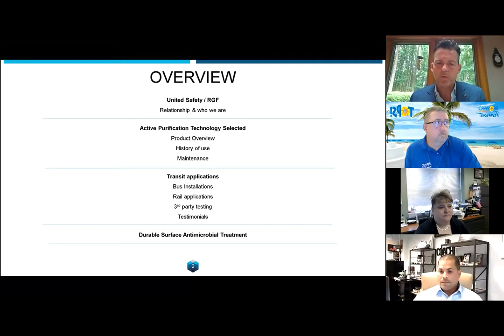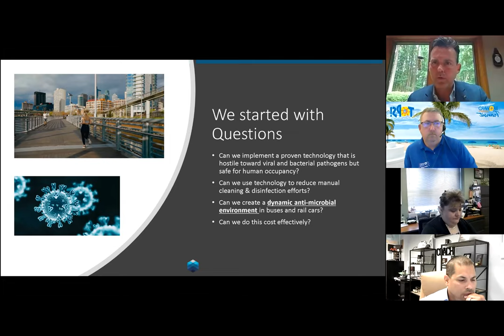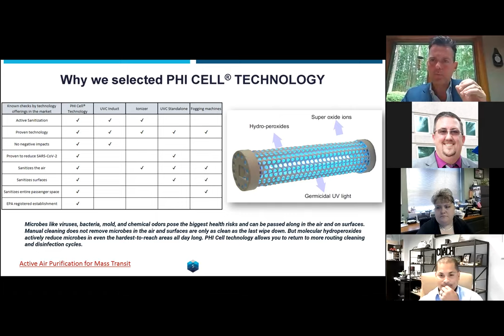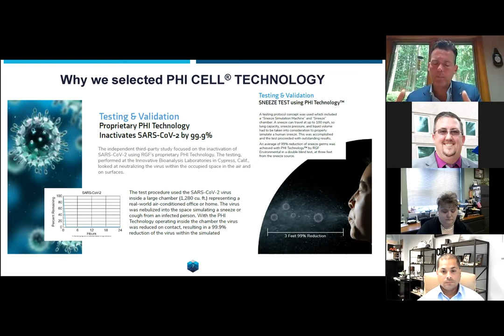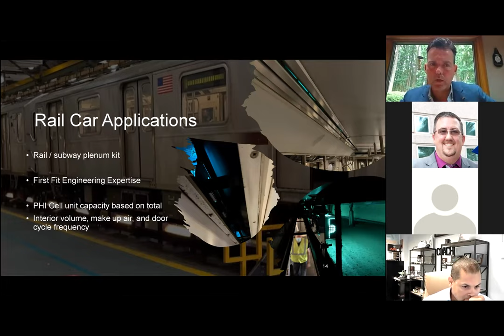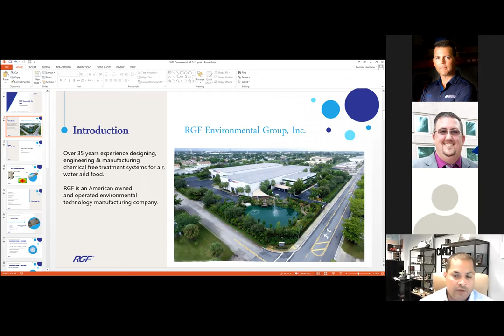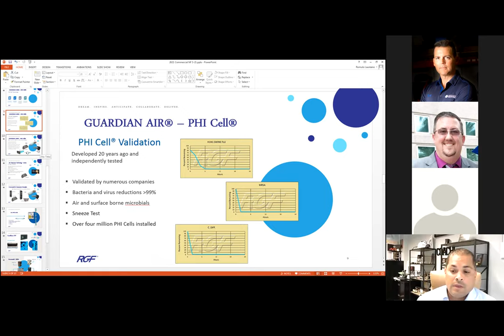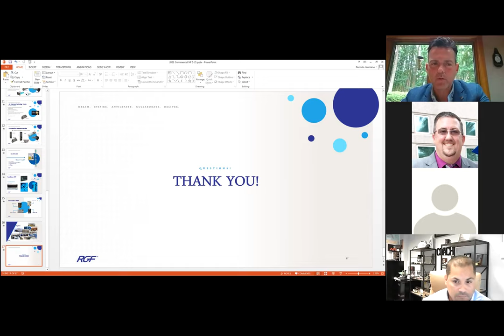Virus Mitigating Technology – Education and Case Studies | Webinar by USSC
Virus Mitigating Technology – Education and Case Studies
Thursday, Jun 03, 2021 10:30 AM - 12:00 PM

Session Type: Moderated Panel

Topic Description
Public Transit in Ontario is struggling through the pandemic as the Province deals with containing the virus and vaccinating the public. Transit ridership remains low as operational costs to disinfect vehicles remain high. Photo-Hydro Ionization (PHI) is a proven technology that is effective in destroying both bacterial and viral pathogens on surfaces and in the air. It has a perfect safety record having been deployed in millions of commercial applications for 20+ years. Join us as we hear from Scientific experts and Transit user colleagues discussing the technology and Transit world experience.

Speakers:
Ray Melleady, EVP Seating & Technology, United Safety & Survivability Corporation
Tony Julian, VP Business Development, RGF Environmental Group Inc.
Patty Kiewiz, Transit Director, Green Bay Metro
Paul Strobis, Director Paratransit Division, Broward County Transit
Jerry Stickney, Manager of Operations, Hillsborough County Sunshine Line

Learning Objectives
Objective 1: Education through comparing the efficacy of different technologies.
Objective 2: Understanding real world efficacy through recent Transit case studies
Objective 3: Learn how to effectively save on operational costs